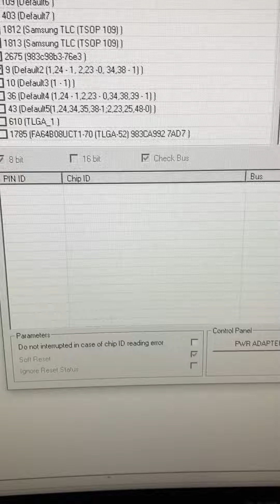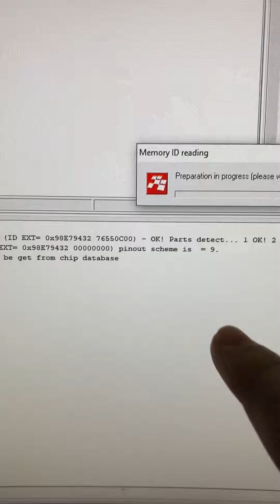Recuperando os dados de um pendrive quebrado - parte 3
Pessoal, nos segue e curte para SEGUNDA PARTE e também nos ajuda a divulgar mais conteúdo de tecnologia.

Como funciona o serviço de análise para recuperação de dados